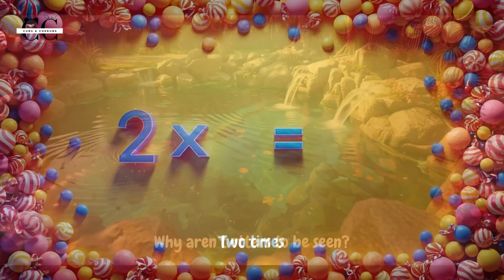Learning Made Easy - TABLE OF 2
From it's very onset, @cubsncherubs has been on a mission to make learning easy and fun for kids. Our latest offering is a huge leap forward in this direction as we have attempted to make the dreadful table-learning (Mental Maths) hopefully easier but surely fun for our kids. While the 'Table of 2' is at offering here, we are simultaneously working on bringing subsequent tables also to life.